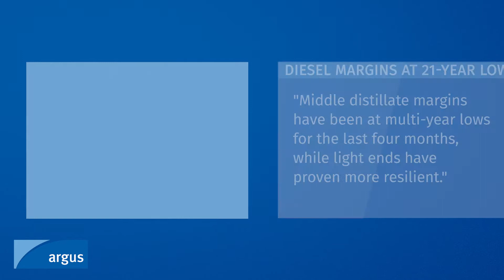Argus European Products Wrap: 28 September 2020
Another big biorefinery announcement last week, as well as fresh signs that gasoline margins have had their moment in the summer sun.

Thomas Warner reports.

You can stay on top of all the latest refinery news, and get daily updates from across the barrel, with Argus European Products